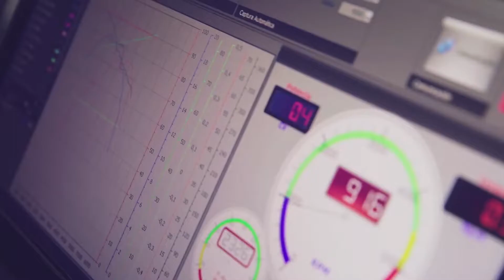Convocatoria Crédito Fiscal.